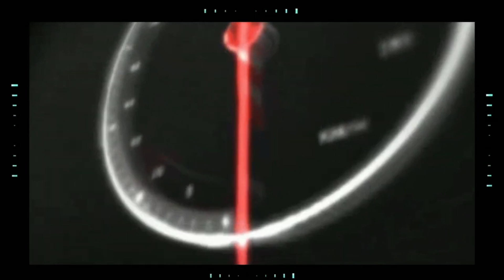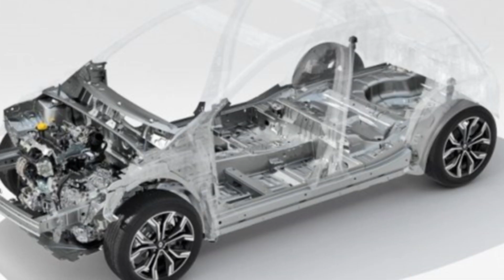6 COSE che forse NON SAI sulla Dacia Sandero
6 COSE che forse NON SAI sulla Dacia Sandero, in questo video ti parlo di alcune curiosità che riguardano la dacia sandero seconda versione e dacia sandero terza versione come la dacia sandero rs che uscì solo sul mercato sud americano , ti parlo del peso della dacia sandero, delle vendite in europa della dacia sandero, di una serie limitata della sandero, ti mostro la renault sandero la prima uscita in brasile, del peso della dacia sandero e della nuova piattaforma cmf-b renault nissan